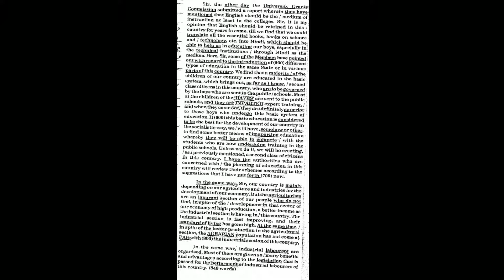#35 Back| 62 wpm | Volume 2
By- Achal Gaur
Aparna Industrial Institute Thakurdwara (Ram Singh Typing Centre)

For daily Advance speed English Shorthand outlines like our fb_page & join

Insta-  GAUR CLASSES by Achal Gaur